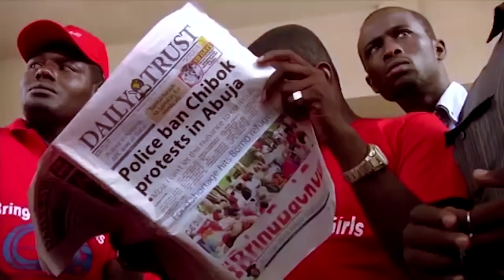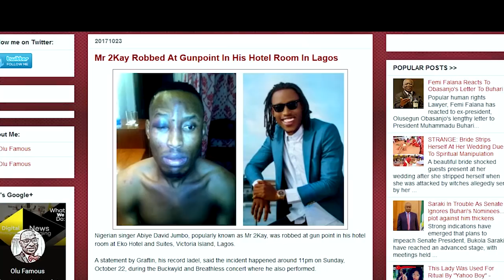Mr.2KAY-ELEVATED(THE ALBUM) DOCUMENTARY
Mr. 2Kay Shares His Elevated Story

While fans await the release of his sophomore album titled ‘ELEVATED’, singer, Mr. 2Kay has released a short documentary about the upcoming project.

The documentary, which was put together by award winning creative director, Shola Animashuan for Grafton Records, shows Mr. 2Kay talking about his early days in Port Harcourt to his movement to Lagos, London and to other parts of the world. The singer also talked about his up upcoming ELEVATED album and what fans should expect from it.

The video shows some behind the scene moments from various sold out concerts to video shoots and photo shoots. Viewers will also spot Mr. 2Kay on a set with Clarence Peters while shooting “Pray For Me” and one other video that is yet to be released.

“It’s just positive vibes all the way. I can beat my chest to tell you that I’m serving you guys the best album of 2018,” says Mr. 2kay.

Watch the video and join the Elevated conversation on Twitter and Instagram.

Pre-order link for album:  smarturl.it/ElevatedAlbum.